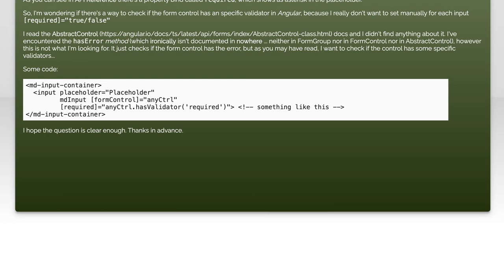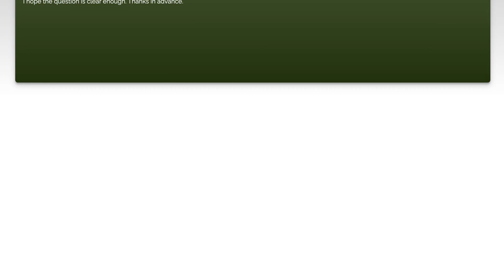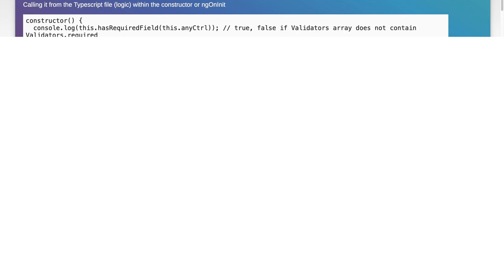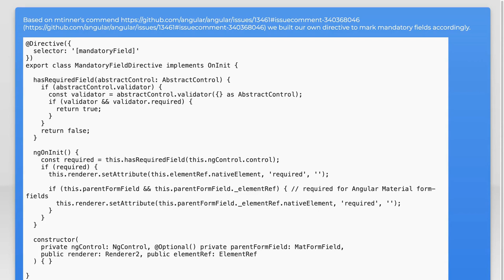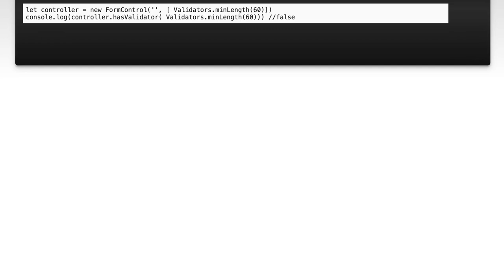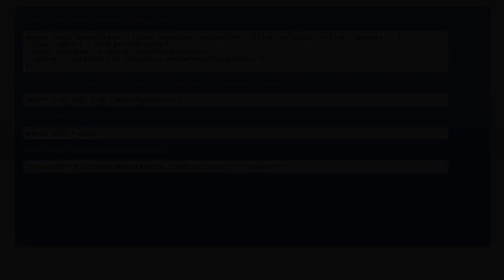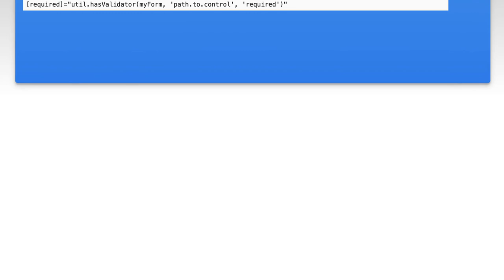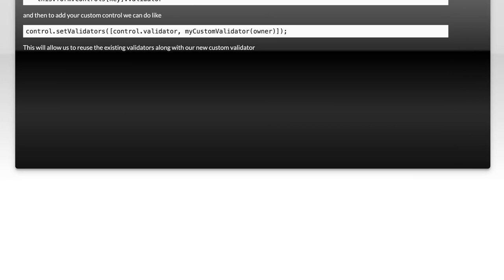Get validators present in FormGroup/FormControl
angular: Get validators present in FormGroup/FormControl

Related to: angular, typescript, angular-material2, angular2-forms